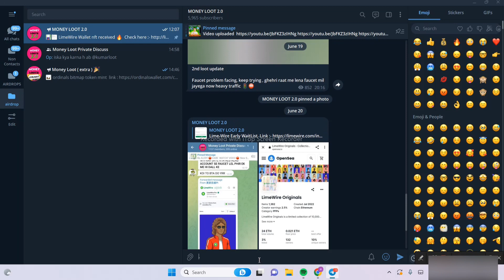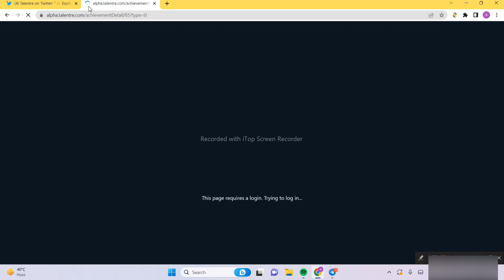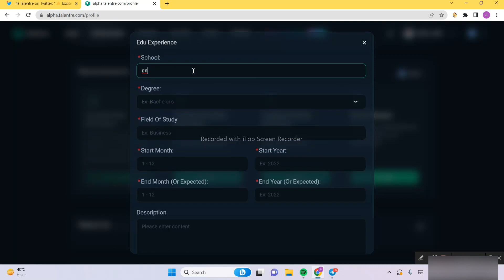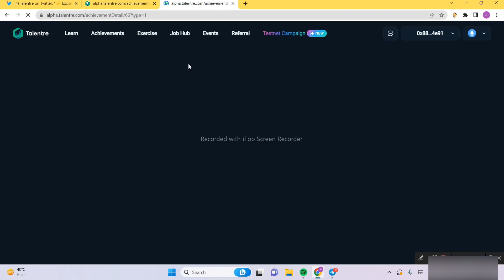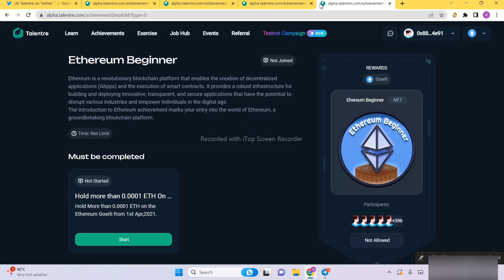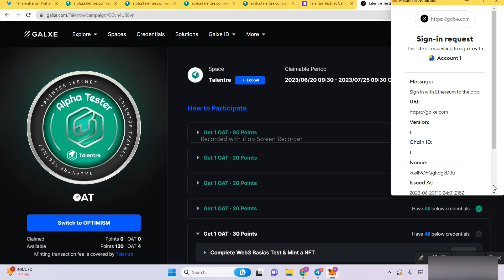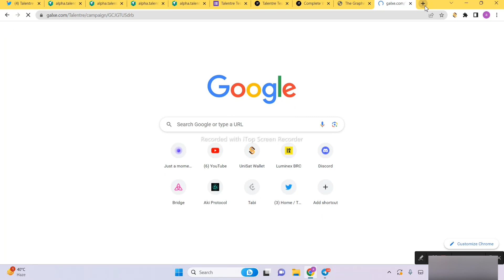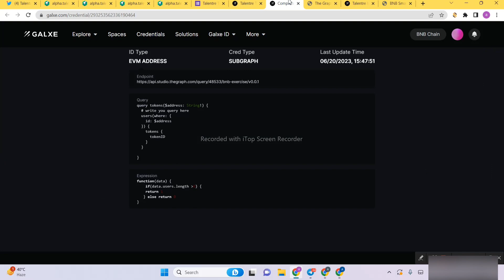Talentre Testnet || Talentre free Airdrop loot || 500$+600$ profit 🔥💥💥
🔴All  link :- 👇.

JOIN TELEGRAM ( telegram pe link milega )